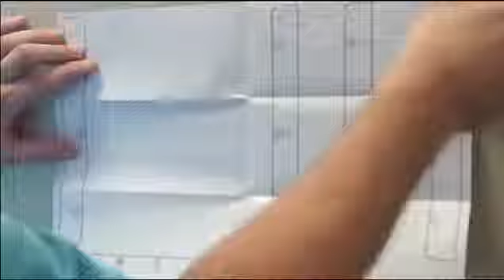Vídeo montaje red portaobjetos Kiiper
Vídeo de montaje de la práctica red portaobjetos Kiiper